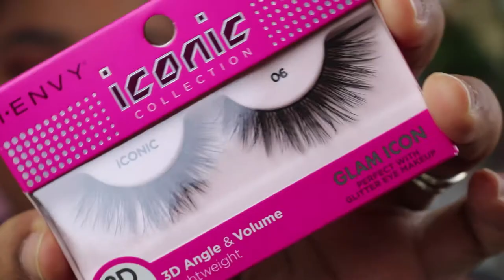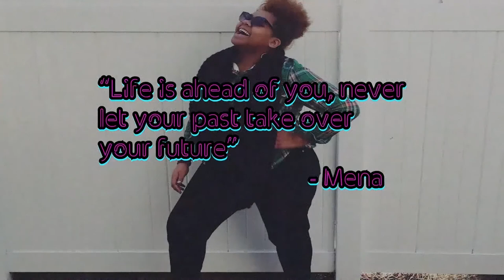Beauty Supply Store Makeup!!! - Hit or Miss?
Hi FAM,

WELCOME BACK! As always, I had fun creating this video for y'all.

Post Schedule: TWICE a week (MONDAY & FRIDAY) --- sometimes I may upload earlier or even throw in a bonus video. :)

***SUGGESTIONS ON VIDEOS WELCOMED! COMMENT THEM BELOW***

PRODUCTS USED IN VIDEO:

Foundation(s) - Ruby Kisses (No More Blemish Liquid Foundation ; KISS New York Maximum Coverage Stick Concealer
Eyeshadows - Beauty Treats 409M Modern Matte Eyeshadow Palette ; Ruby Kisses Sunset Kisses Palette (Could not find online) but it should be in a beauty supply store near you.
Liners - Gold Liquid liner (not link to gold line but just so you can have a visual for how it looks)
Lips - Ruby Kisses Forever Matte Liquid Lipstick

Brushes used in video:
Coastal Scents - BR-250; BR-C-N06; duo fiber brush
ELF - Stipple Brush; eyeshadow brush
Morphie  - Kabuki brush; MB14
Wet-N-Wild - blending brush
Real Techniques - 102, Blending Sponge,

IG - Menas.Dailey.Dose and i_dothisdailey
SNAPCHAT - Sugar Cane (or wshopkins)
***I have a twitter, but I don't use it!***

I'm here to put your beauty on blast and encourage fearless loving! Remember, we don't judge in the MDDFamily! If I see any negative comments and or any negativity at all, it will be addressed!

LOVE GOD-BE BLESSED-HAVE FAITH

Love,
Mena 3